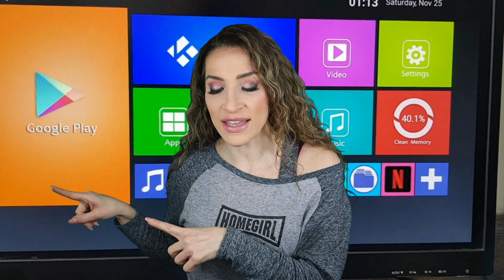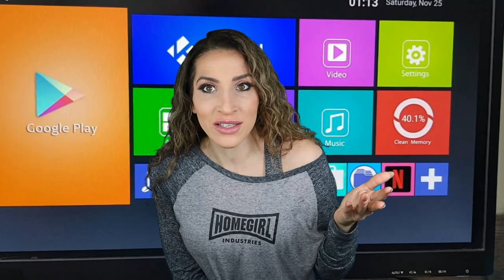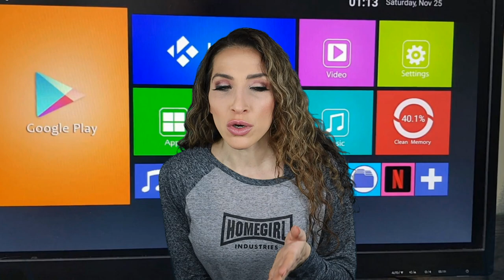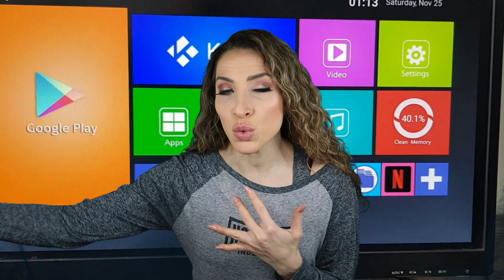FOR LIFE Season 1 Episode 2 | PRISON WIFE PERSPECTIVE | Review S01E02 Recap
FOR LIFE Season 1 Episode 2 | PRISON WIFE PERSPECTIVE | Review S01E02 Recap. FOR LIFE Episode 2 vs. This reality (with REAL prison stories)

Stay strong.
Love strong.
You're one-day closer.
Xo,
Ro